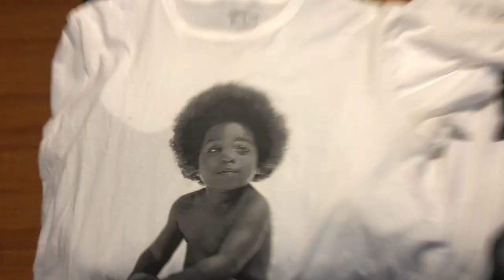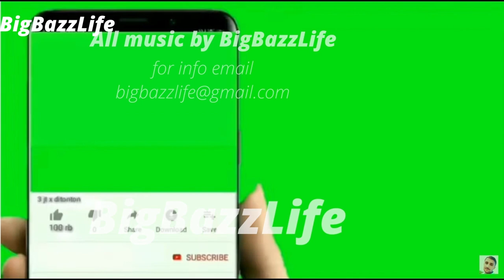Dr Umar is Not Taken Seriously by Black men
Dr Umar Jackson(uhm Johnson) has made statements that put the blame on the shoulders of black men, when it comes to black women and there sexual choices and children they choose to birth children by and from..We as black men ,the greater percentage of good ,reformed or not do not agree with this ,furthermore ,we don't take Panda Bear Papa serious at all.lets dive in.